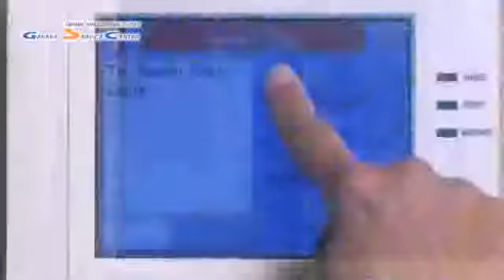Графическая сенсорная клавиатура Honeywell Galaxy TouchCenter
Графическая сенсорная клавиатура Honeywell Galaxy TouchCenter используется в охранных системах. Помимо выполнения основных функций панели, доступны так же возможности управления освещением и дверью гаража.